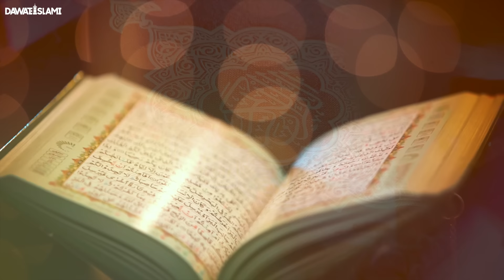Hazrat Yunus Aur Machli Ka Waqia | life of Prophet Younus | Islah e Aamaal | Abdul Habib Attari